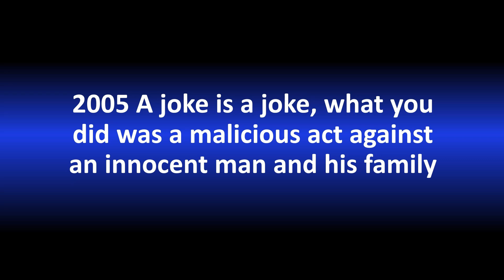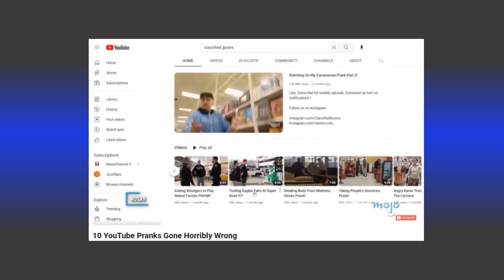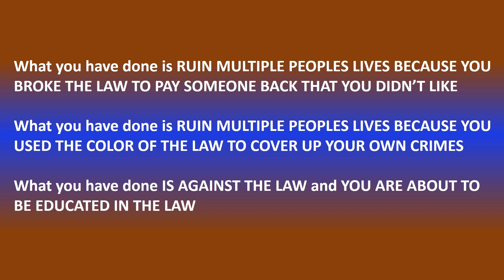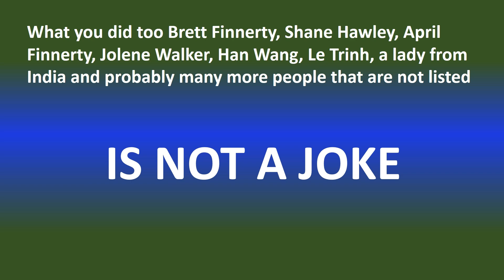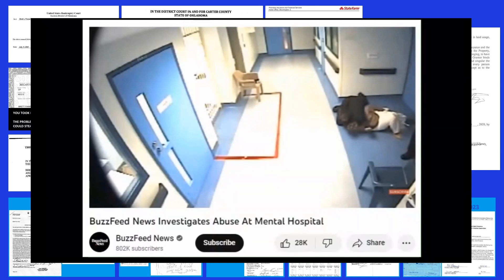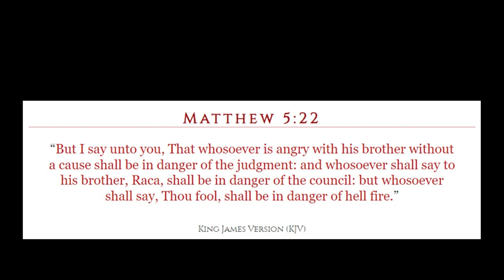2005 A joke is a joke, what you did was a malicious act against an innocent man and his family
Today is August 15, 2024 and everyone is still PRETENDING that THEY DO NOT KNOW ANYTHING ABOUT WHAT I AM TALKING ABOUT while THE ENTIRE WORLD HAS PROVEN THAT EVERYONE KNOWS WHAT I AM TALKING ABOUT

I cannot wait to see Janette and Chris Ramsey in handcuffs
I cannot wait to see Cierra Ramsey in handcuffs

How many more people will be in handcuffs?